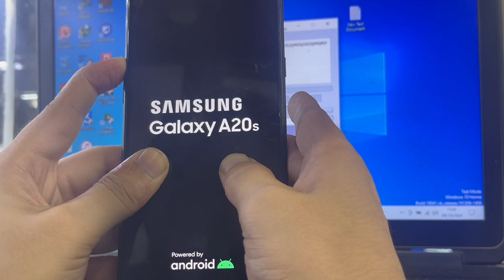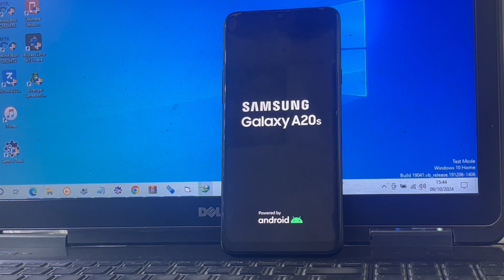HOW TO HARD RESET ANDRIOD PHONE ! SAMSUNG A20s HARD RESET 2024